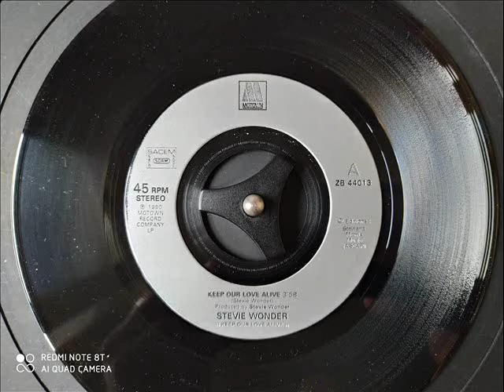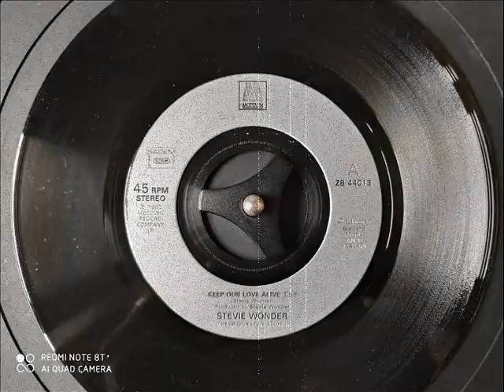Stevie Wonder : Keep our love alive (Free US from Apartheid)[1990]